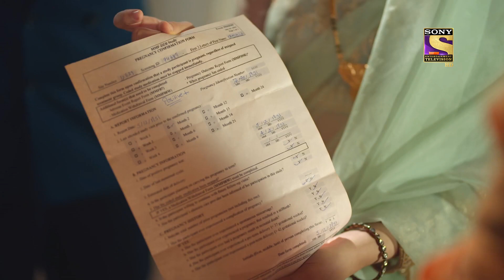Kyun Utthe Dil Chhod Aaye? | क्यों उत्थे दिल छोड़ आये? | Ep 143 & 144 | RECAP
About Kyun Utthe Dil Chhod Aaye:
1947 Lahore, The Union of India - The country is sensing its freedom from imperial rule, the colonizers are finally on their way out. People all over the country imagine a better future for their kids, lovers are ready to give their hearts away again. But amidst all the glory and rosiness, an internal conflict is brewing. A cloud of uncertainty looms over the country.

Cast: Avtar Gill, Grecy Goswami, Zaan Khan
Director: Vikram V. Labhe, Yogesh Kumar Bhati
Producer: Shashi Mittal & Sumeet H. Mittal